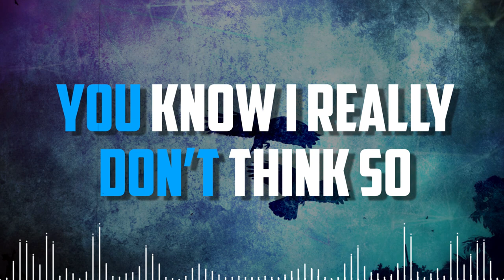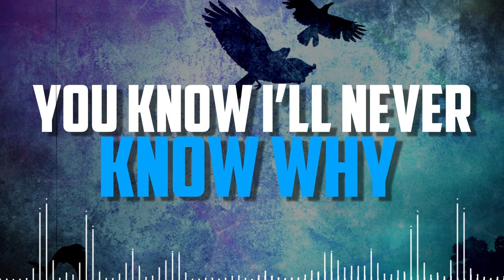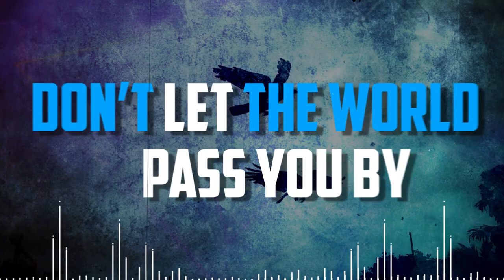Chris Perez Band - Just Say Goodbye (Lyric Video)